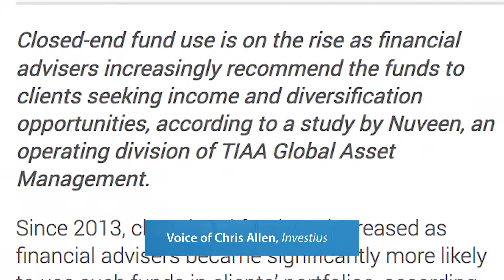CEF Popularity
Attractive discounts and income potential in a low-yield environment may explain a reported rise in CEF popularity with advisors, industry professionals say.